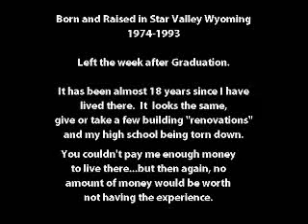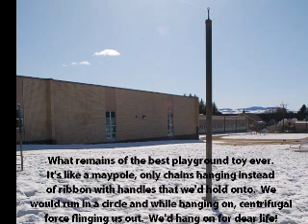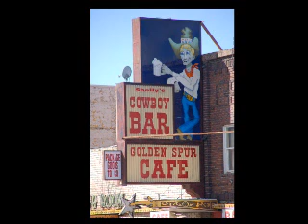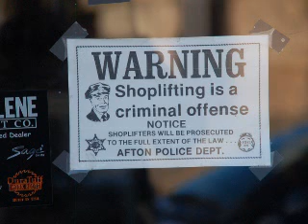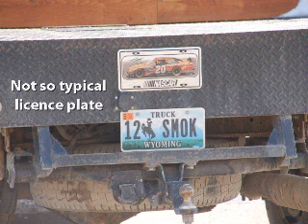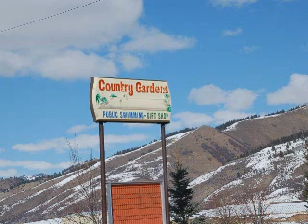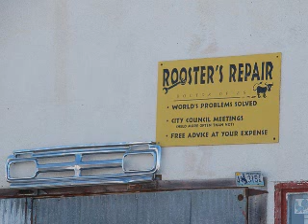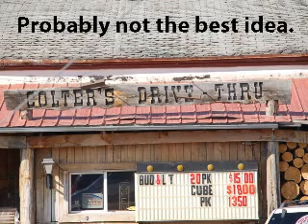Afton Wyoming Star Valley small town .wmv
Grew up here, bored while visiting so my little brother and I, niece and nephew went around taking photos of our memories there.